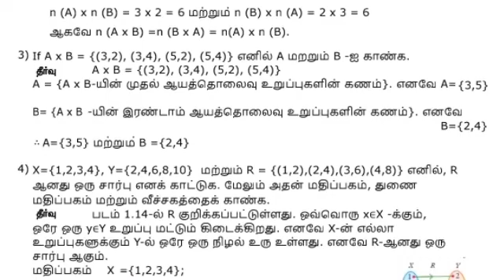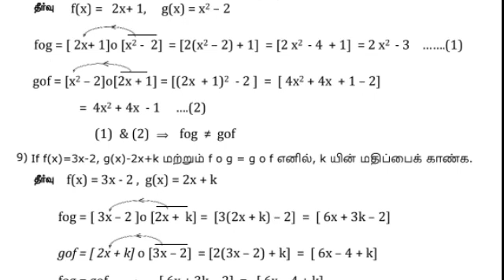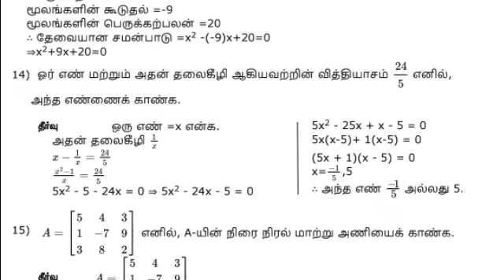10 th MATHS -- PUBLIC EXAM--2020//2 MARKS WITH ANSWER// FOR SLOW LEARNERS MATERIALS//NEW SYLLABUS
10 th MATHS -- PUBLIC EXAM--2020//2 MARKS WITH ANSWER// FOR SLOW LEARNERS MATERIALS//NEW SYLLABUS

10 th MATHS -- PUBLIC EXAM--2020//2 MARKS WITH ANSWER// FOR SLOW LEARNERS MATERIALS//NEW SYLLABUS